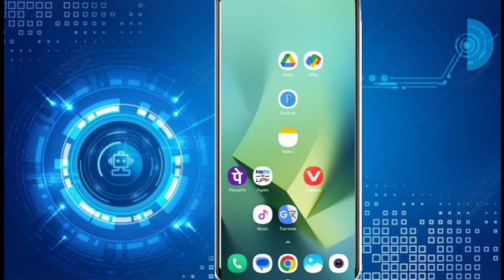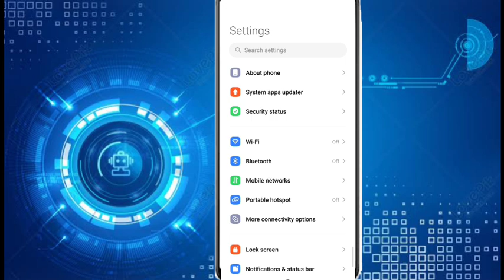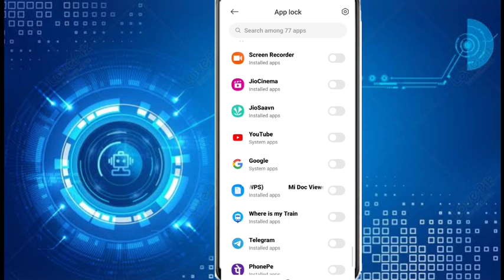Instagram par lock kaise lagaye||bina aap kai Instagram lock kaise kare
Hi

आज मैंने इस वीडियो पर ये बताया हु की आप instgram lock कैसे करेगे!!